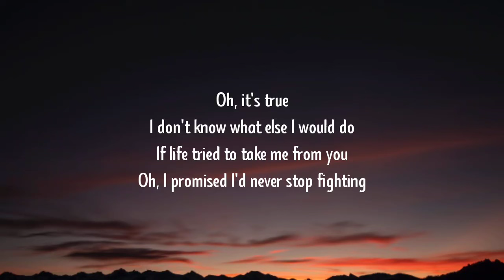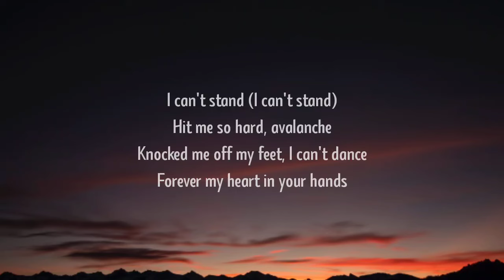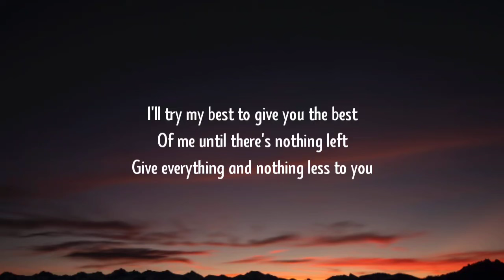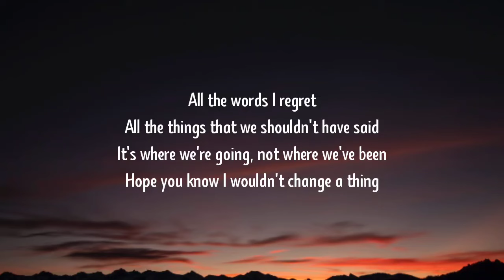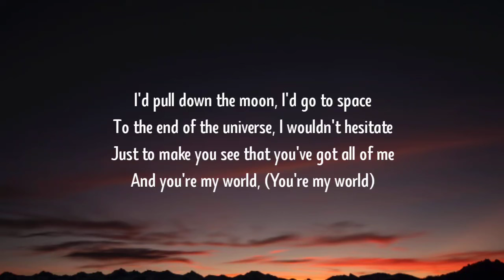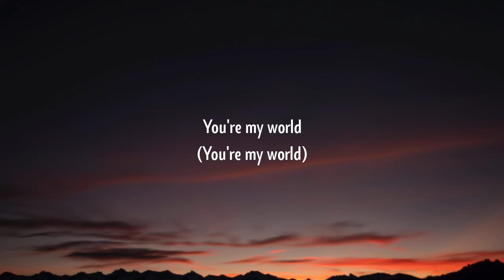Calum Scott - My World (Lyrics)